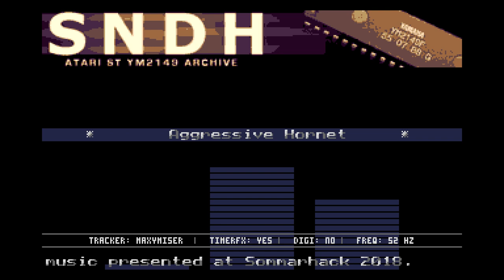Aggressive Hornet by gwEm (Atari ST maxYMiser music) 1080p50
maxYMiser music released at Sommarhack 2018. It can't be loaded into the tracker, so played with my own hack of a player instead.